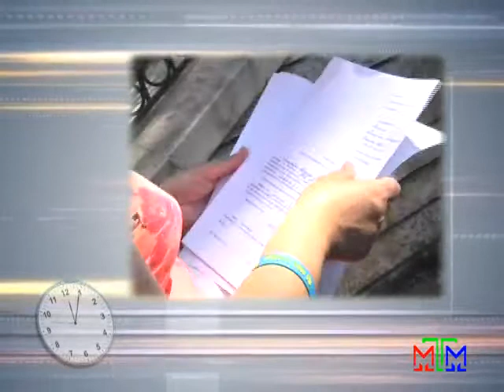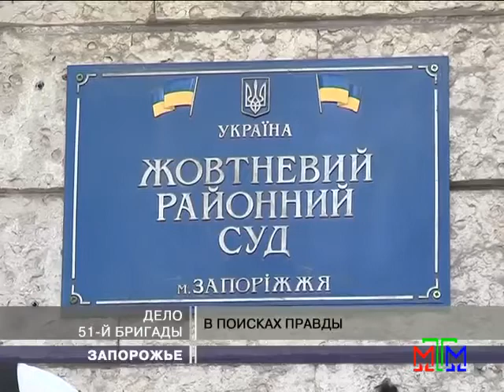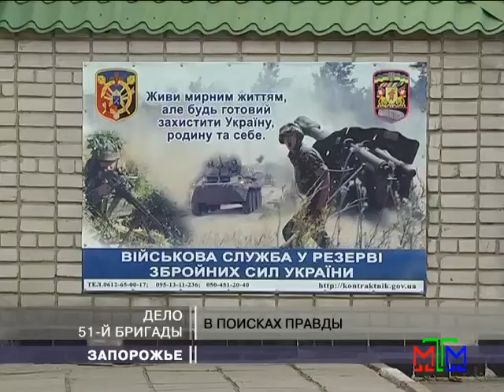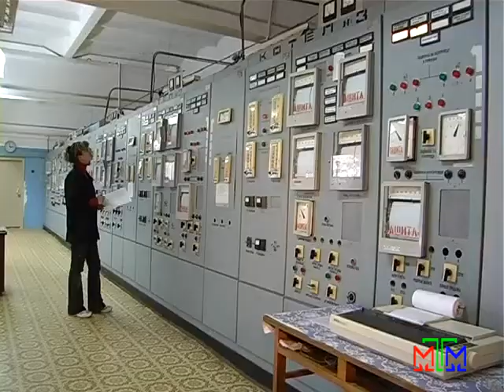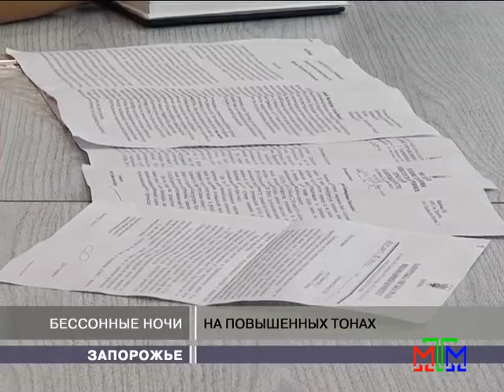Акценты недели - 09.08.2014